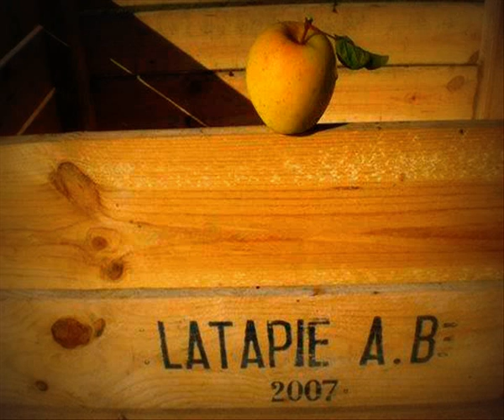1/2 POMMES BIO LATAPIE, histoire d'un verger à la pointe !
Le Vergers bio Latapie à Saint Marcel en Morbihan (Bretagne) existe depuis plus de 60ans. Origine et motivation de cette initiative (0 à 4'08). La Pomme Bio c'est un autre gout, une autre approche de la nourriture ! (4'08 à 9'20) Le bio est-ce viable pour toute l'agriculture ? (9'35 à fin)